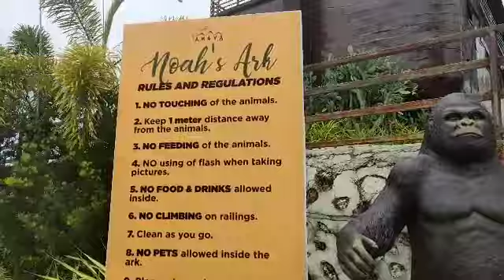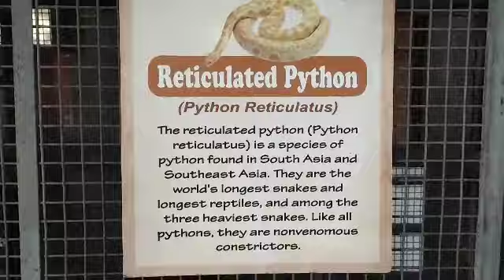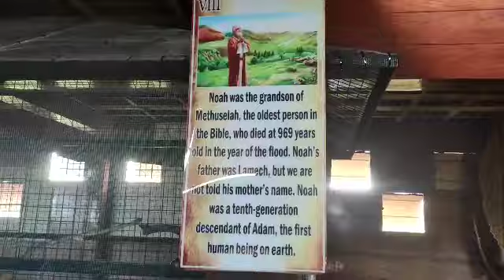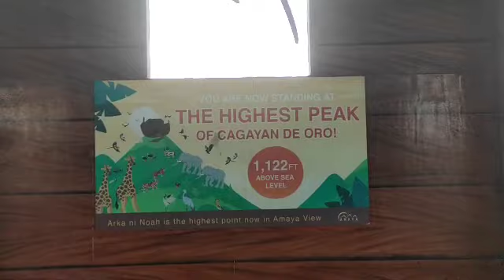Noah's Ark Cagayan de oro city